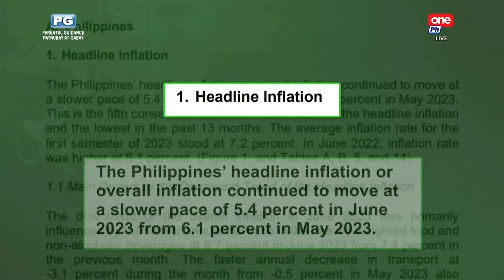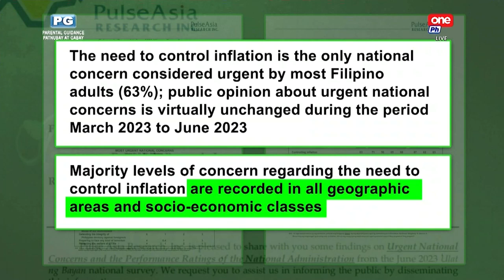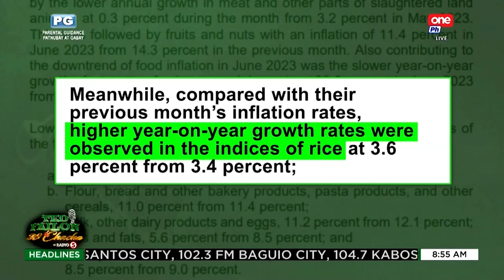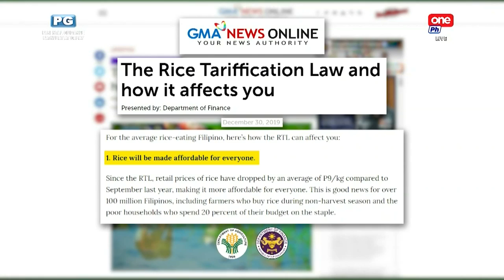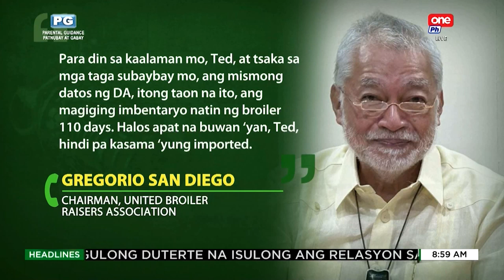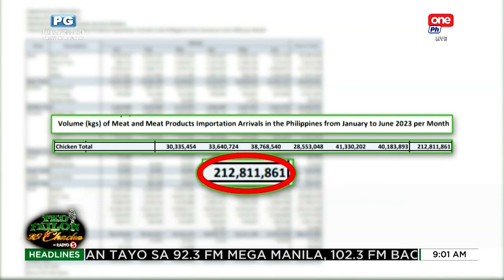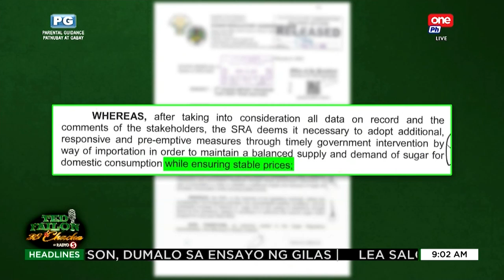‘Import Pa More... And More’ (Aired July 18, 2023)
Pagpasok ng buwan ng Hulyo, ibinalita ng tinaguriang economic managers ng pamahalaan ang pagbaba umano ng inflation rate sa Pilipinas sa buwan ng Hunyo. Taliwas naman ito sa resulta ng ginawang survey ng Pulse Asia noong nakaraang buwan kung saan lumalabas na ang pagtaas ng presyo ng mga pangunahing pangangailangan ng tao ang numero unong naging alalahanin ng mga Pilipino. Importasyon ang naging tugon ng  nagdaang administrasyon sa pagtaas ng inflation, na siya pa ring paraan ng kasalukuyang pamahalaan. Pero sa kabi-kabilang importasyon ng mga produktong agrikultural, nakapagtataka na hindi bumababa ang presyo ng mga pangunahing bilihin. Paano magkakaroon ng "Bagong Pilipinas" kung hanggang ngayon ang solusyon pa rin ng gobyerno sa inflation ay importasyon, na siya ring naging gawi ng nagdaang administrasyon? Think about it.